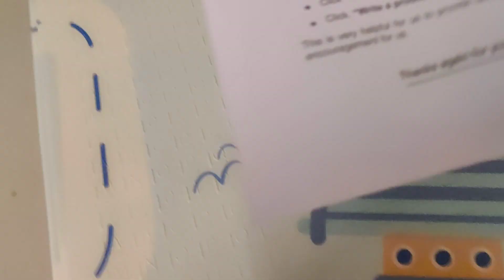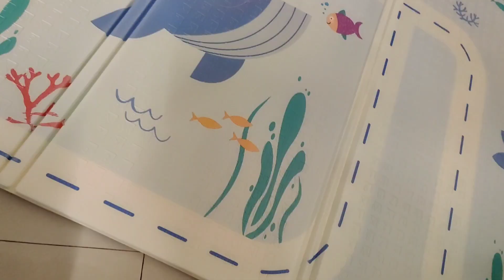👶 5 months old Baby ki baaten| अब Crawling Mat ले लिया हमने| Warm massage on Sunday Vlog 🤱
month6 life with our baby girl 👶🤱

Check out this Idea List on Amazon: Mom Store by Abha Jaiswal 👇
Product i use:
1. My feeding pillow:
2. Nursing chair
3. Breast pump
4. Feeding kaftan
5. Feeding dress yellow
6. Stretch marks oil
7. maternity bra
8. Maternity panty
9. Nursing cover
🌸 Cheeku ke Favourite products:
1. Baby Bedding:
2. Baby Nest/ Carry blanket:
3. Baby's All Bath & skin care products:
4. Baby's muslin Swaddle :
5. Baby's Ready made swaddle:
6. Baby Towel:
7. Baby Dry Sheet:
8. Baby Rai Pillow:
9. Baby bedding set:
10. Baby Bather:
11. Baby Crib:
12. Baby carry Cot:
13. Baby Cradle/Rocker:
14. Baby Stroller:
travel cabin stroller
travel cabin stroller+ rocker
15. Baby Bottles (newborn)
Baby bottles (1month)
16. Baby bottle sterilizer
17. Baby wash clothes
18: Baby bottle cleanser
19. Baby laundry detergent
20. Baby Cot mobile
21. Baby Nest
22. Diaper changing mat
23. Baby Nail trimmer
24. Baby Swaddle wrap
25. Baby Swaddle cloth
26. baby blanket
27. Baby burp cloth
28. Baby Muslin Blanket
29. Baby play gym
30. Baby diaper changing mat
31. Baby crawl mat
32. Baby Blanket
33. Baby play mat
crawling mat
34. Baby water cum rocker
🌸Baby Fashion:
1. Baby Turban cap:
2. Baby Bibs
3. Baby Jhabla romper
4. Baby Bodysuit 0-3m
5. Baby Cap , Mittens, Booties
6. Baby Wash clothes
7. Baby Shoes
8. Baby Slip/ Nappy
9. Baby Headband
10. Baby head bows
11. Baby monthly photoshoot onesie
🌸Baby Skin Care:
1. Baby Lotion & cream
2. Baby massage oil
3. Baby wash & Soap
4. Baby Hair oil
5. Baby Diaper & Rash cream
nb tape
rash cream
6. Baby Wipes
🌸Baby Health care:
2. vapour rub for cold

Watch now!!!